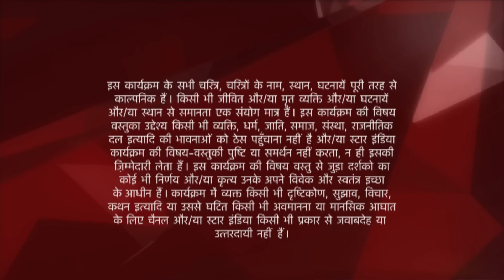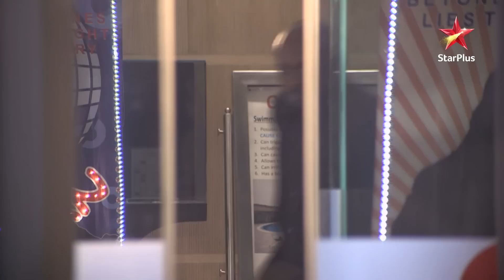Ye Hai Mohabbatein | ये है मोहब्बतें | Ishita ko mila Ruhi ka dil!